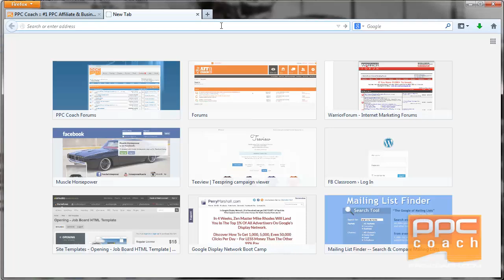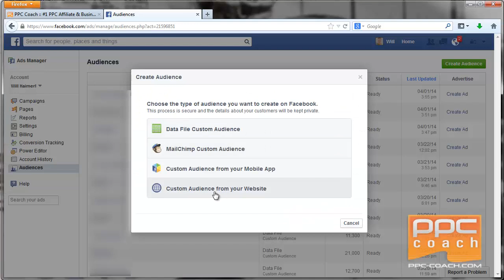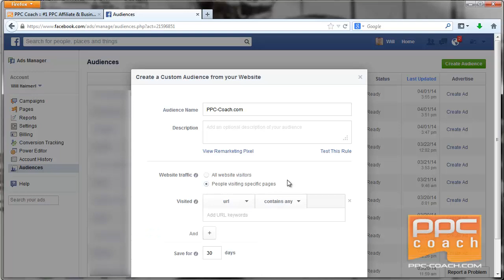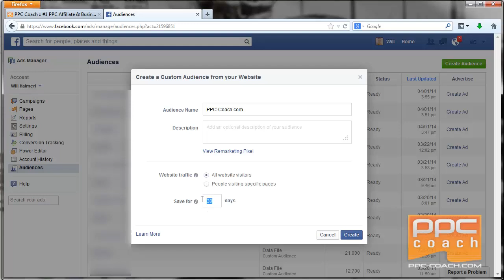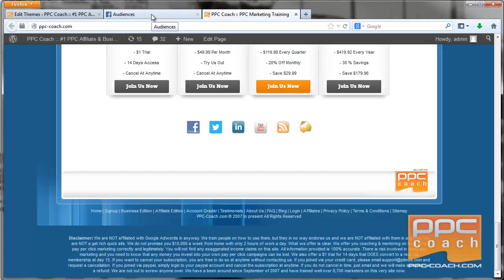How To Setup Remarketing On Facebook Ads